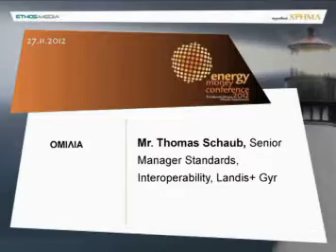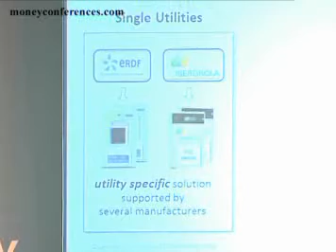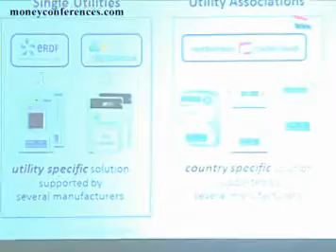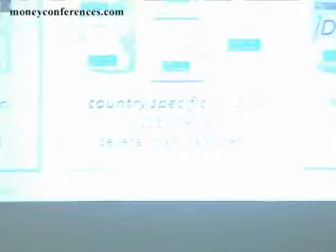Watch 27.11.12 ENERGY MONEY CONFERENCE OMILIA SCHAUB